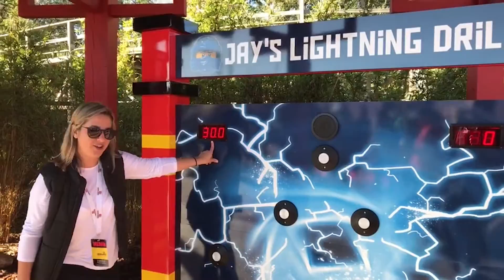Ninjago World, a nova área da Legoland Florida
Área dedicada ao Ninjago na Legoland Florida, inaugurada dia 12 de janeiro de 2017